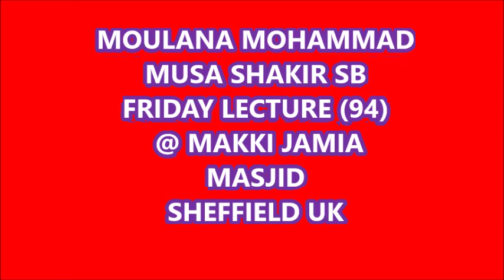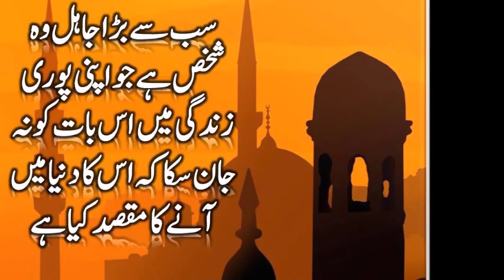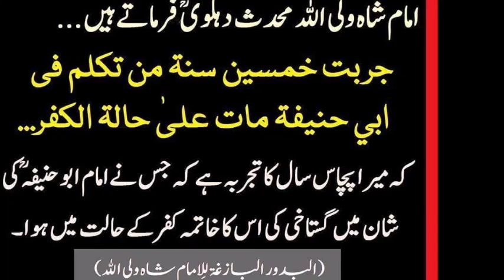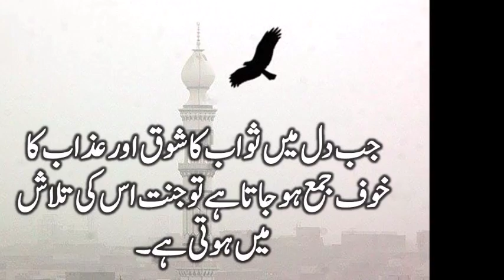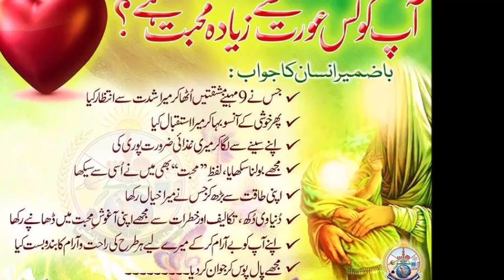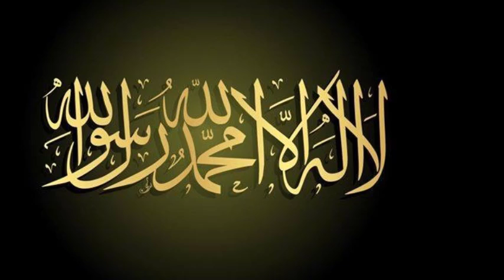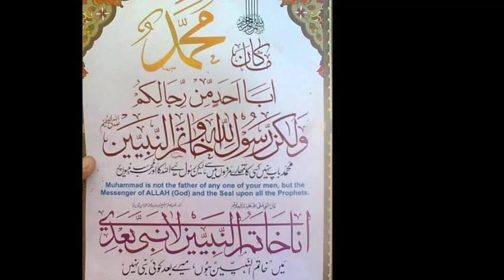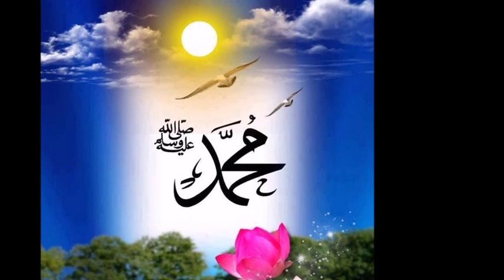MOULANA MOHAMMAD MUSA SHAKIR SB FRIDAY LECTURE 94 @ MAKKI JAMIA MASJID SHEFFIELD UK